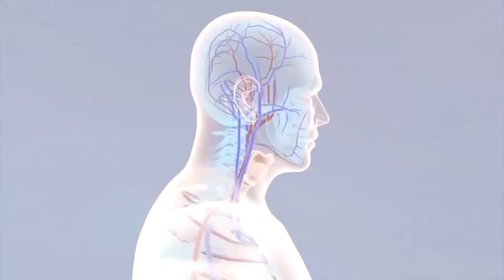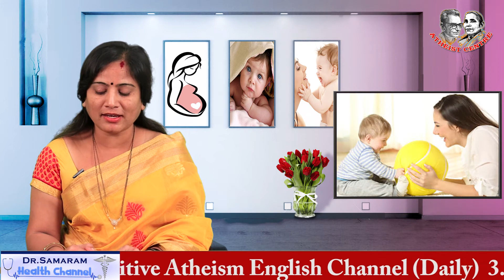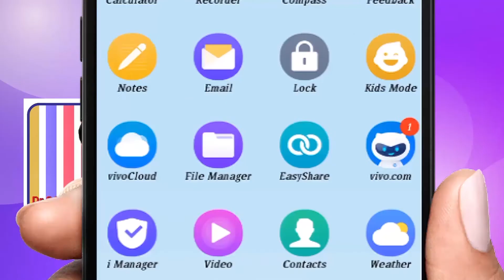మొదటికాన్పు సిజేరియన్ అయితే రెండవకాన్పు కూడానా (Episopde -57) in గర్భధారణ - సుఖప్రసవం